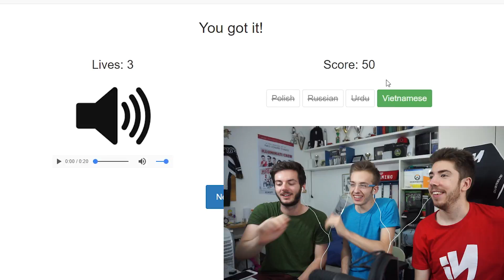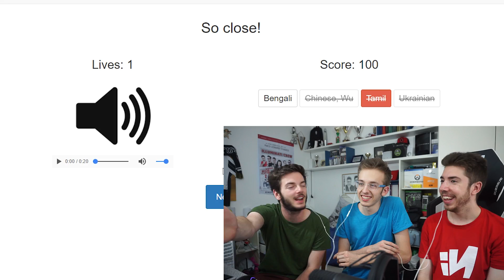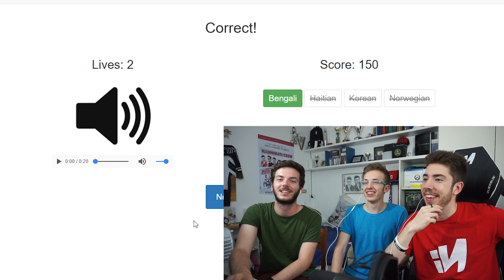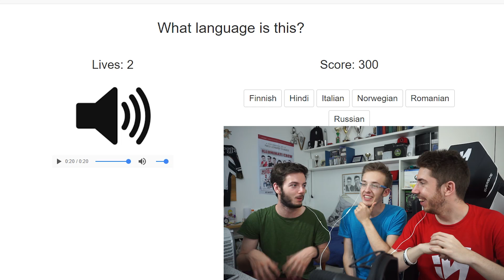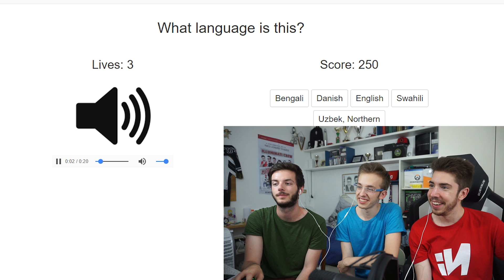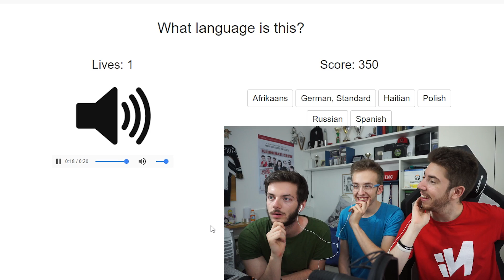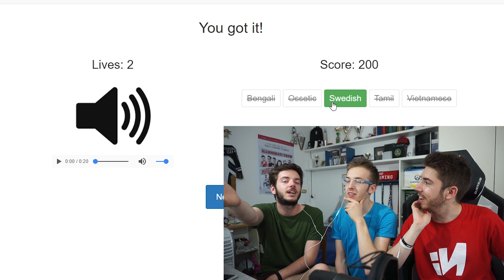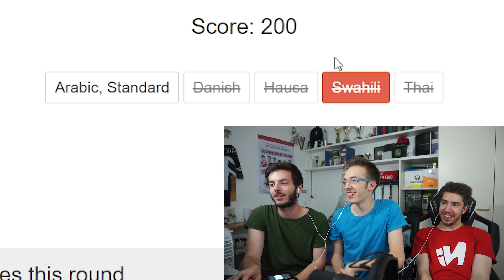MA CHE LINGUA È!? /w iNoob [ THE GREAT LANGUAGE GAME ]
✌Nuovi video quando riesco ed ho voglia, quindi non tanto spesso ✌